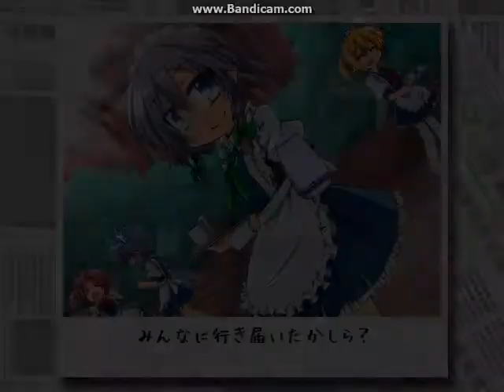Touhou Rhythm Carnival Sakuya's Tea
Pouring tea for the maids and remilia in the end